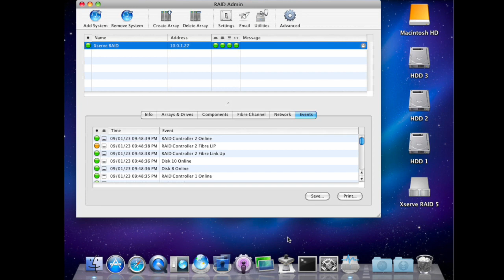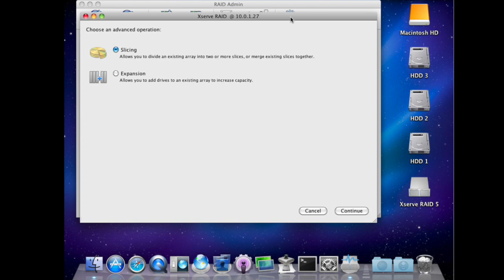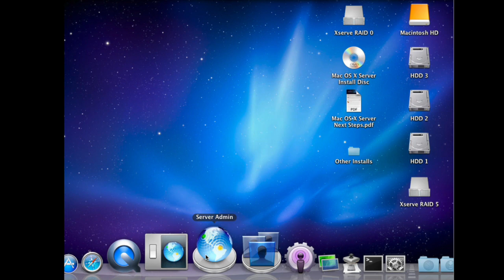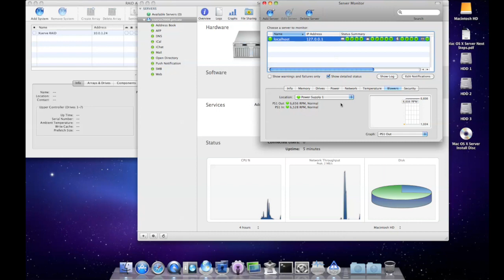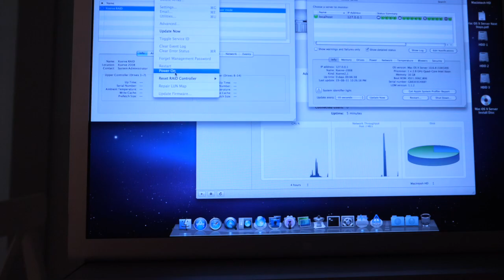Apple Xserve 2008 & Xserve RAID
68 kilós zajgyárak...